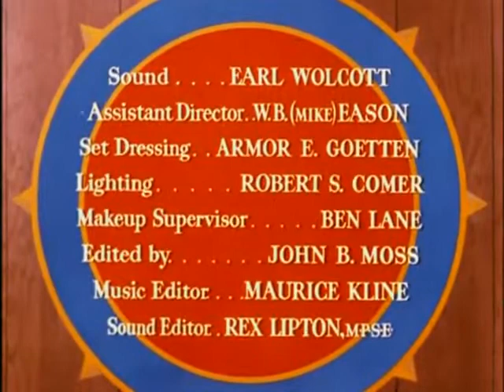Sgt. Preston of the Yukon: King Of Herschel Island